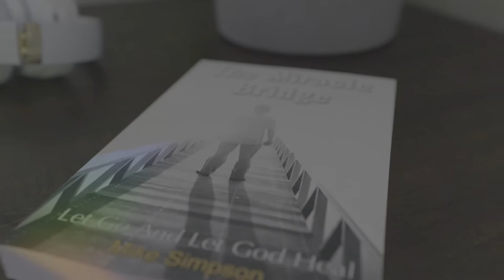Healing From Past Trauma | The Miracle Bridge Ep. 1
Welcome to The Miracle Bridge with Mike Simpson. In this podcast series we will be discussing the many nuances of healing through the subconscious mind. I am a professional Hypnotist, a HeartMath Coach and a Master/Health NLP Practitioner with 25+ years of experience working in the subconscious mind.

In this episode we talk with my close friend Phil Cook about some previous traumatic experiences that turned into depression and created a subconscious narrative that made him unworthy of happiness.

Come listen as we dive into the subconscious mind and reveal how we were able to help Phil forgive himself and turn his pain into peace.

In my book 'The Miracle Bridge' you can find many stories and examples of real people and their experiences of overcoming Depression, Anxiety, Addiction, PTSD and other mental illnesses.